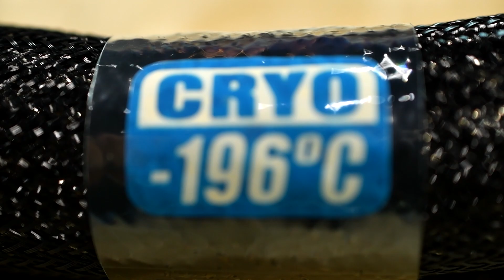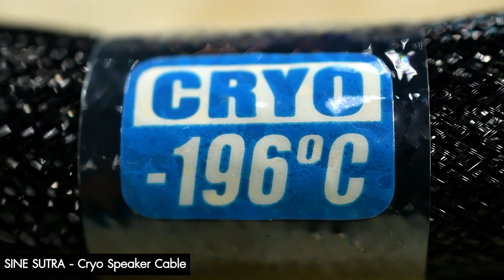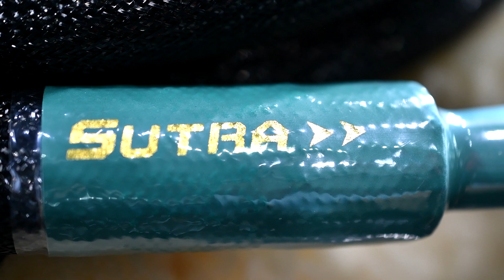🛑 NEW ! PRODUCT : SINE " SUTRA "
HiFi Tower (ปิ่นเกล้า) ดำเนินธุรกิจเครื่องเสียงมากกว่า 50ปี
🕘 จันทร์-เสาร์ 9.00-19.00 น.
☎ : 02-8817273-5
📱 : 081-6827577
อ้างอิง AUDIONICE ได้แล้ววันนี้

เพจ AUDIONICE
กลุ่ม เครื่องเสียงพี่น้อง(AUDIONICE)
กลุ่ม เครื่องเสียงมือสอง(AUDIONICE)
กลุ่ม โฮมเธียเตอร์